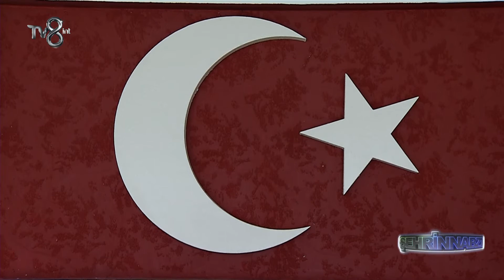DEKORRAS SÖVE-ŞEHRİN NABZI